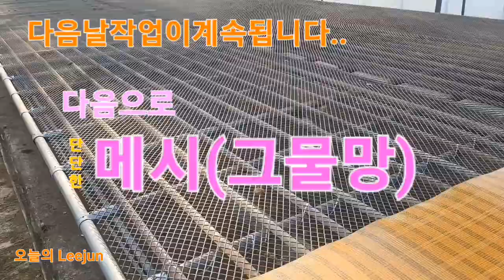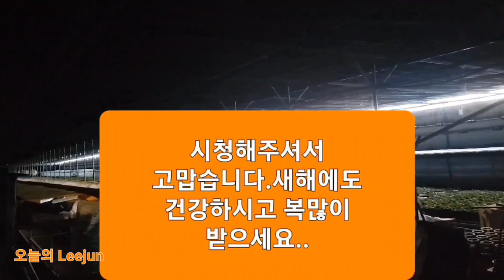온열 삽목베드 만들기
전기온수보일러 온수로 온열 삽목용 베드를 세명이이틀에 걸쳐 만들었습니다.
사피니아,국화,고추삽목용입니다..삽목은 공중온도에 비해 바닥온도가 높아야 발근이 잘된답니다..야간 삽목상 온도는 18 도에 설정해둔답니다..

일반적인 분들은 작게 만드시는데 열선 같은걸 이용하셔도 좋을듯 합니다..단지 과열.누전문제는 아주 위험한거니 차단기는 꼭 하셔야 합니다.

삽목시 발근적정 온도는 대략 15도에서 25도 사이랍니다.이때 고려해야 하는게 공중온도보다 지면온도가 높아야 발근이 잘된답니다..그리고 영상에서 보셨듯 습도유지를 천공된 비닐로 해주면 초본류는 십일정도에 뿌리가 내린답니다..